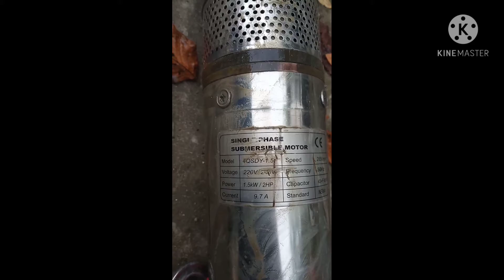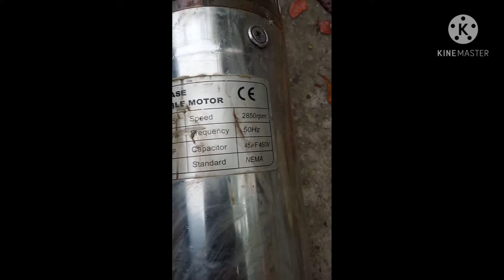Cara angkat pipa sumur bor dan pompa celup dari dalam sumur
Video kali ini tentang cara atau trik Team Over Kill mengeluarkan pipa atau cara angkat pipa sumur bor dan mesin celup / submersible dari dalam sumur..
Jika ada ide atau trik lain nya tentang cara angkat pipa sumur bor, silahkan koment di kolom komentar..

Semoga video ini  bisa bermanfaat bagi kita semua.. 🙏🙏🙏

Cara pasang submersible pump tutorial pasang pompa satelite